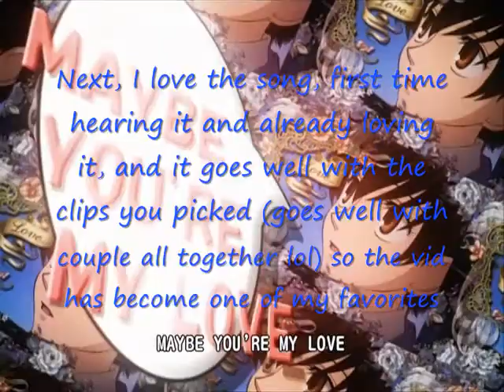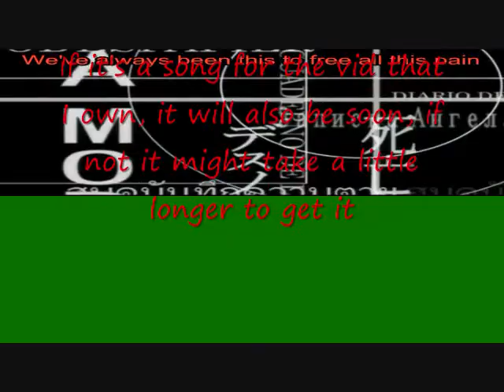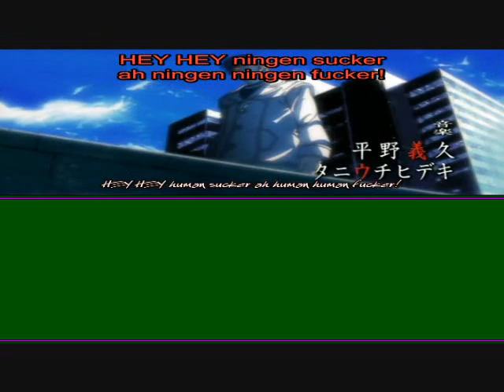AMV contest results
note: OH MY F***ING HECK! WHY DO THE GREEN BOXES KEEP SHOWING UP!